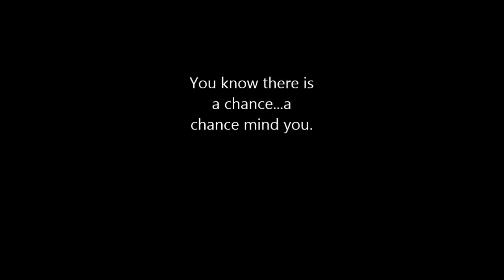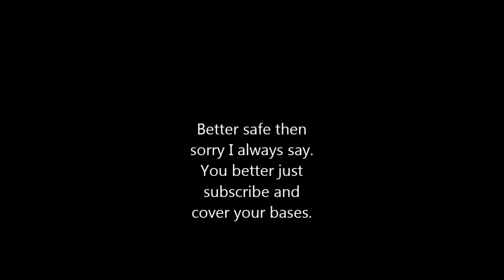Destiny Lets Play Part 4, Warlock Class, with Commentary, Clean (Xbox One)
Pete and Rex take you into the Cosmodrone to see what those pesky Fallin are up to.